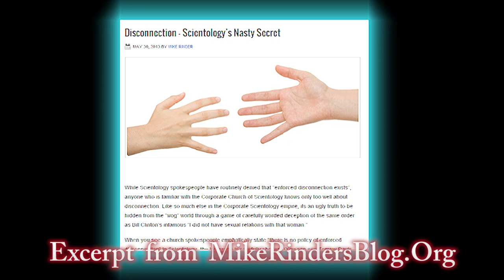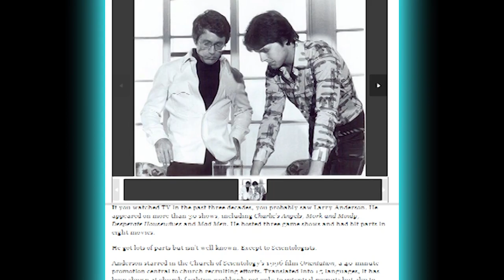The "Church" of Scientology will not give you your money back !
It's a catch 22. You will be "Suppressive Person" declared if you ask for your money back. But you cannot get a refund until you do a Church Procedure called "Claims Verficiation" But you can't do claims verification when you are a Declared SP !
Even when these are unused advance paments
 Mike Rinder Blog has more information on REFUNDS.